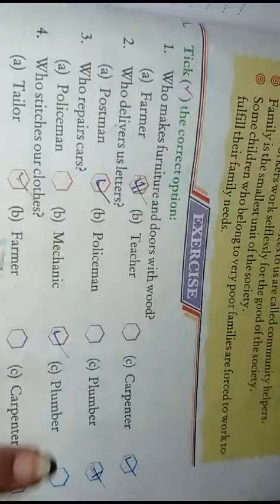Rainbow semester 1 book class 3 Environment study lesson 3 (work people do) book exercise